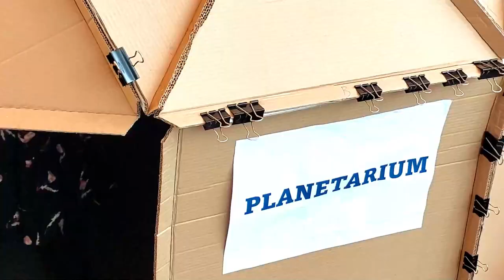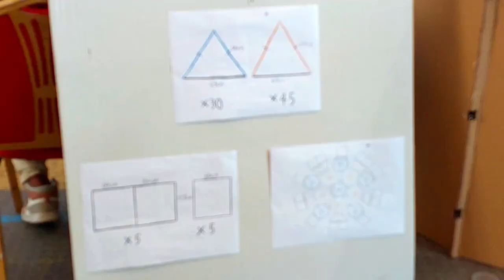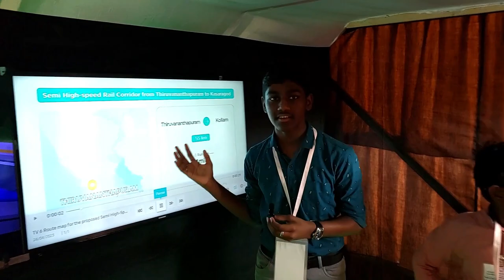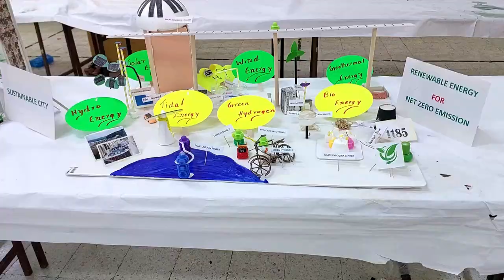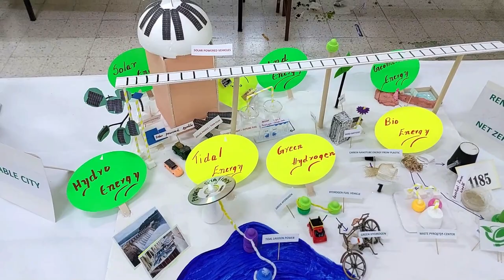SCIENTIA 2023 | സയൻസ് ഫെസ്റ്റ് , GOSCORE SCIENTIA - 2023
കല കുവൈറ്റും ബാലവേദി കുവൈറ്റും സംയുക്തമായി  കുവൈറ്റിലെ ഇന്ത്യൻ സ്‌കൂൾ വിദ്യാർത്ഥികൾക്കായി സംഘടിപ്പിക്കുന്ന സയൻസ് ഫെസ്റ്റ് , GOSCORE  SCIENTIA - 2023